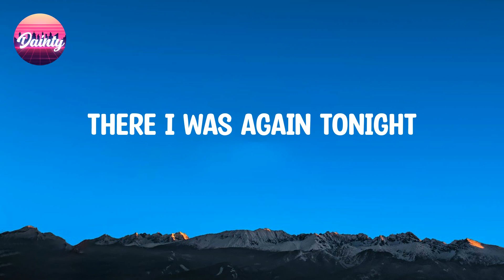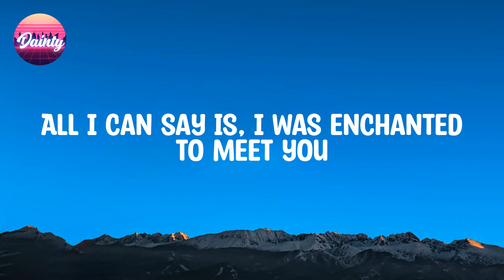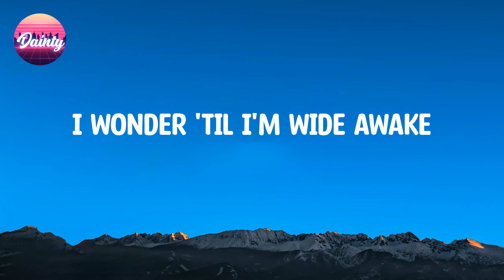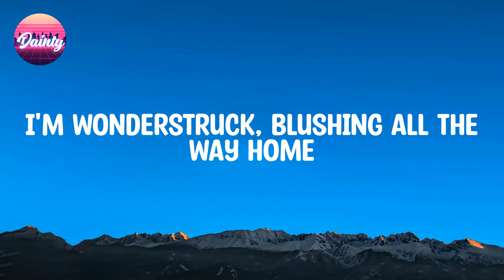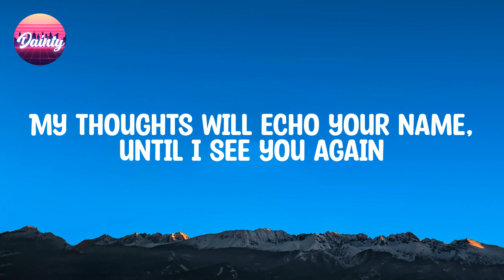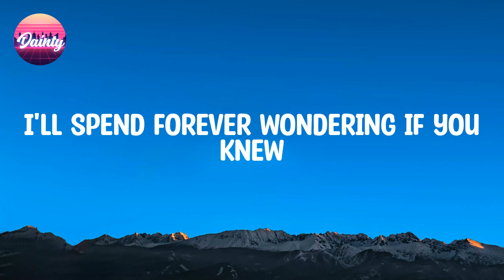Taylor Swift - Enchanted (Lyrics)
2 𝐀M, 𝐰ho 𝐝o 𝐲ou 𝐥ove?